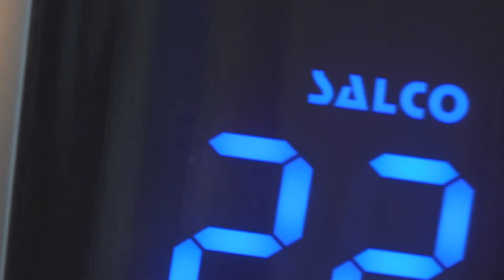StudioFM -Fenomenal(na) sesja lookbook